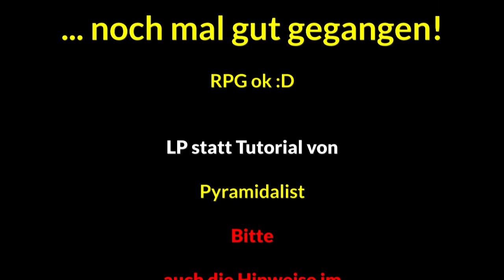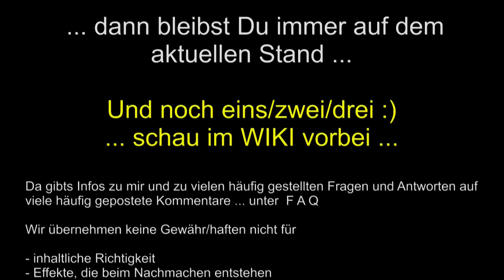Überfall am Strand noch mal gut gegangen Altis Life Arma 3 RGP LP statt Tutorial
Überfall am Strand noch mal gut gegangen Altis Life Arma 3 RGP
Dieses Video ist ein Beispiel, wie es kommen kann. Nachts an einsamem Strand - wird man überfallen - mit 2 Fahrzeugen und einem Helicopter. So richtig aus dem Leben von Altis Life.